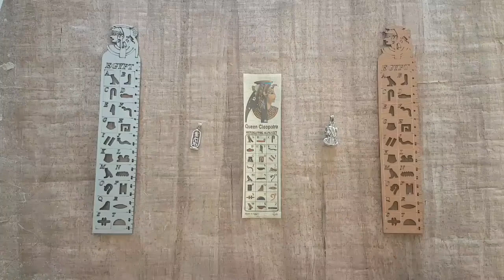Kit Rainha Cleópatra Egito Antigo - Marca página de papiro, régua de hieróglifos, pingentes, etc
Inclui no kit:
1. 01 marca página de papiro,
2. 01 pingente em prata 925 em 3D Rainha, dupla face,
3. 01 pingente de cartucho em prata 925 com nome da Rainha em hieróglifos e a face da Rainha,
4. 02 réguas de hieróglifos de Cleópatra.